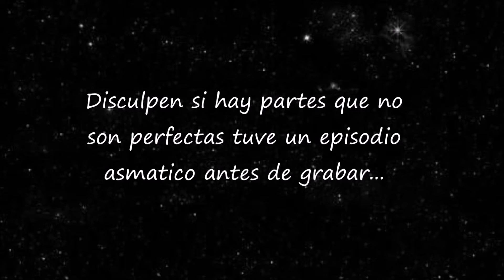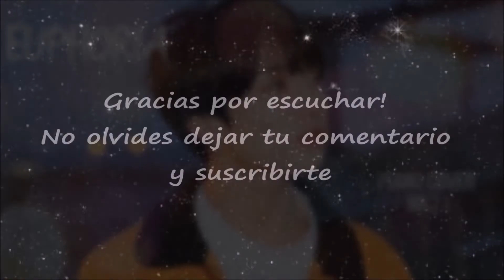Euphoria Cover BTS 🎤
Annyeong! ❤ -Abre cajita-

Chingus NO hablo coreano pero esta canción es muy  especial para mi así que quise grabarla en idioma original, espero te guste y dejes tu comentario.

Support the Artist here:
두피아노 BTS 악보집에 수록된 곡입니다 :)
구매링크:

My channel do not monetize